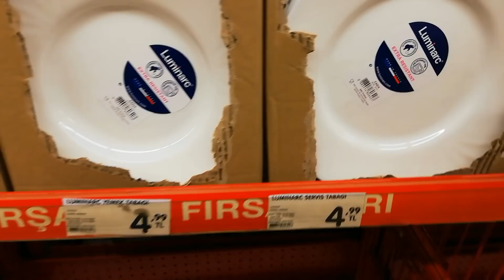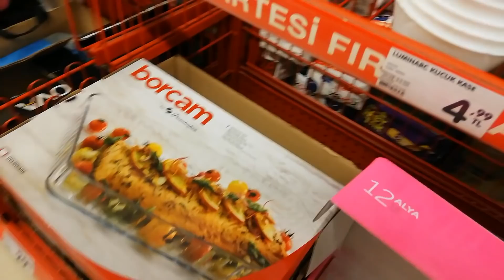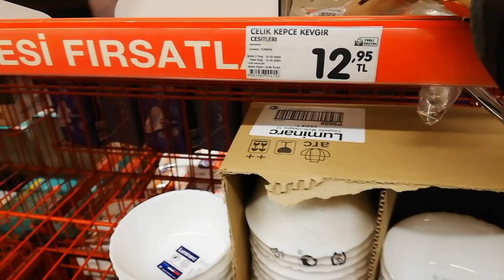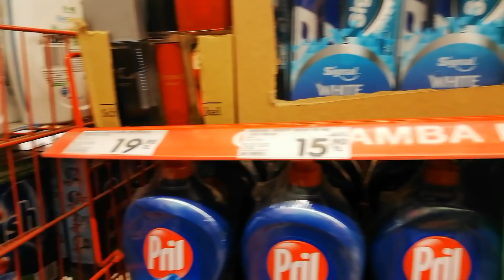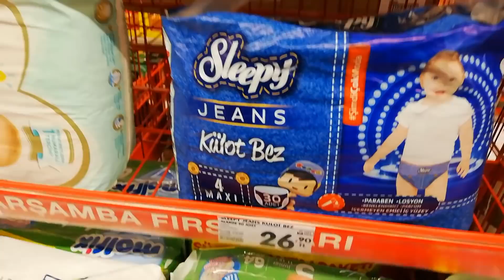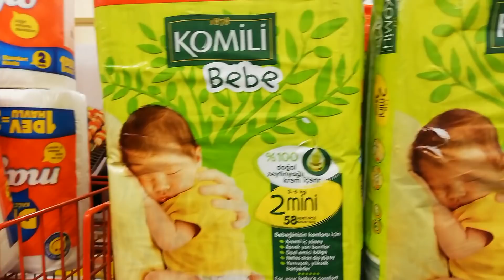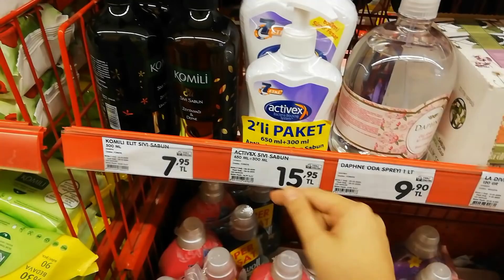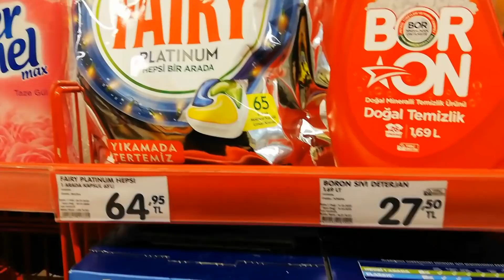AKTÜEL ÜRÜNLER ŞOK (5-12 ŞUBAT) EFSANE BİR HAFTA 😍